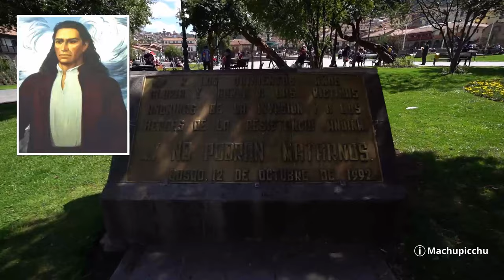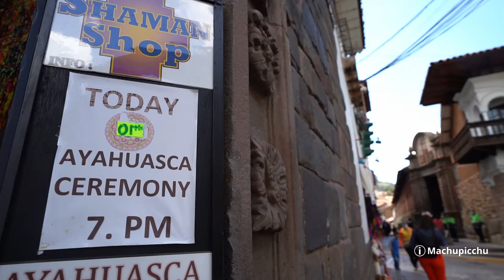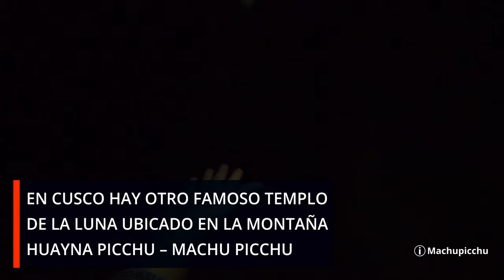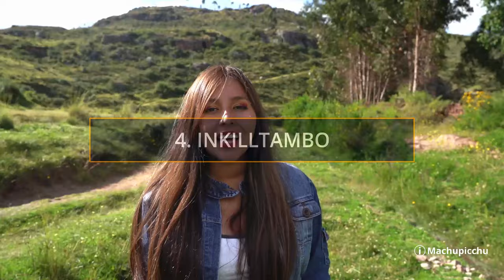5 atractivos turísticos GRATIS en Cusco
Una cusqueña te cuenta los 5 mejores atractivos turísticos de la ciudad del Cusco que puedes visitar totalmente gratis.

Cusco es famoso por el Valle Sagrado de los Incas, la montaña de los 7 colores, la laguna Humantay y, por supuesto, Machu Picchu. Sin embargo, en la tierra de los incas, hay muchísimo más que ver. Acompaña a Paloma en un viaje de solo 1 día por 5 atractivos turísticos imperdibles de la ciudad del Cusco: La Plaza de Armas, la Piedra de los 12 ángulos, el Templo de la Luna, Inkilltambo y el Cristo Blanco. ¡Todo completamente gratis!

En la época inca, la Plaza de Armas fue el núcleo del control social y político. La Piedra de los 12 ángulos formó parte del palacio del gobernante Inca Roca. El Templo de la Luna fue un misterioso sitio religioso donde se rendía culto a la fertilidad. Inkilltambo fue un santuario religioso de culto al agua. Y el Cristo Blanco, aunque es una construcción moderna, se ubica en el cerro Pukamoqo, un sitio sagrado para los incas.

En Cusco existen muchísimos más lugares que puedes visitar con 0$ de presupuesto. Además de los sitios mencionados en el video puedes conocer: el mercado San Pedro, el mercado de Pisac, la montaña Putucusi, el nevado Salkantay, la ruta Hidroeléctrica a Machu Picchu y más. Ya sabes anímate a visitar Cusco, sus sitios históricos, caminos montañosos, paisajes increíbles y cultura ancestral. ¡Aprovecha que hay muchos lugares que son completamente gratis!